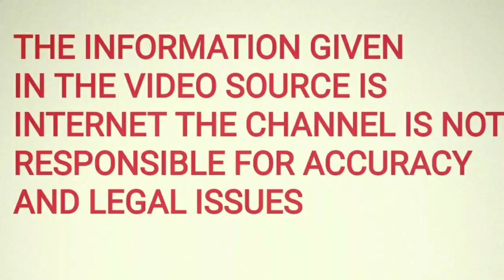ರೈತರಿಗೋಸ್ಕರ ಸುದೀಪ್ ಏನು ಮಾಡಿದರು ನೋಡಿದ್ರೆ ಶಾಕ್ ಆಗ್ತೀರಾ | kicha Sudeep speech about farmers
Kicha Sudeep is a very good actor and good human being he has helped so many people's and now he has gone a head and given his BMW car to farmers trust